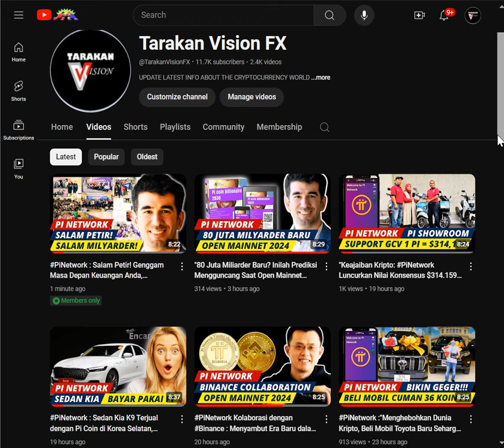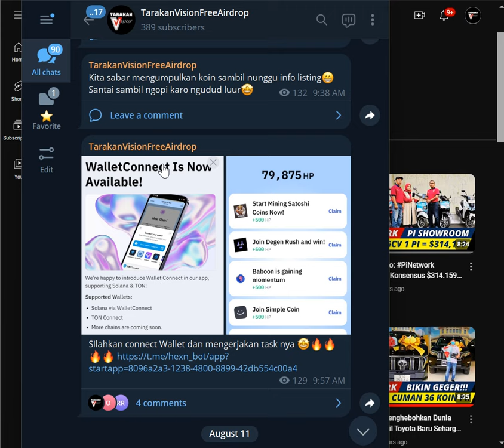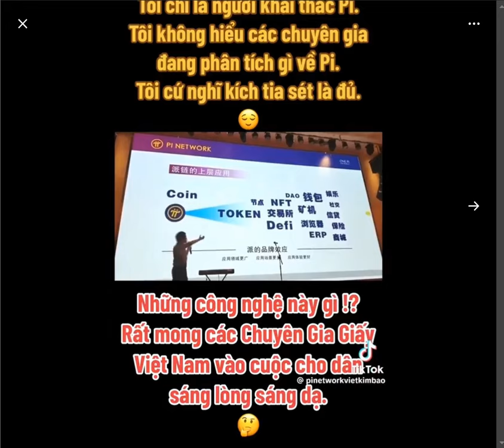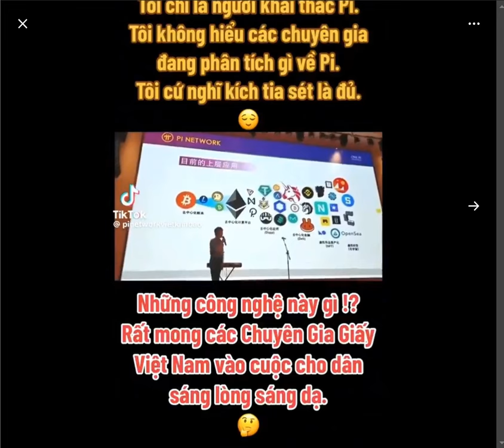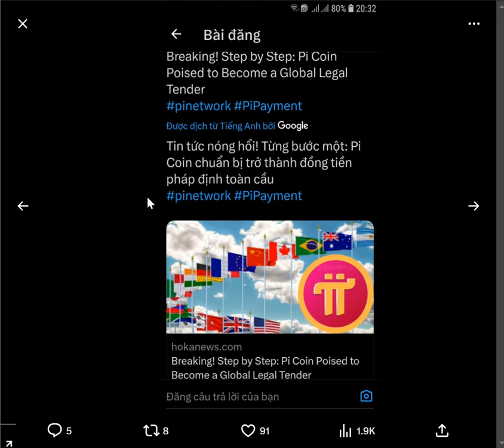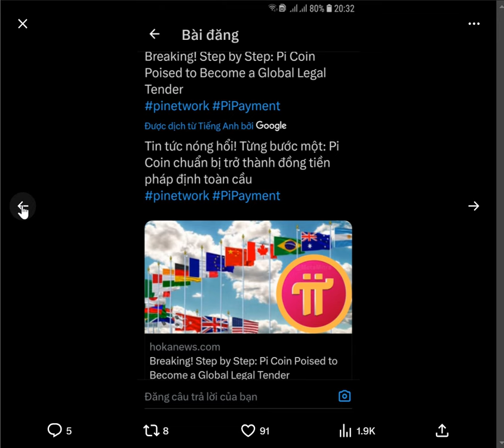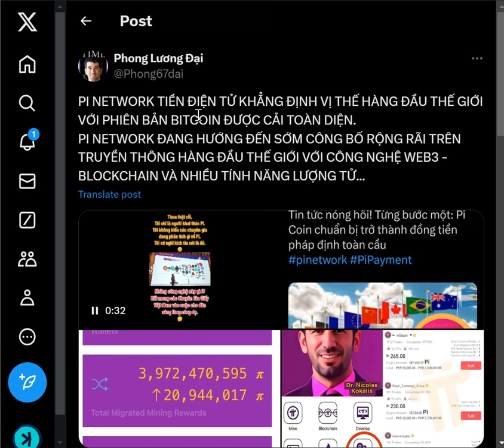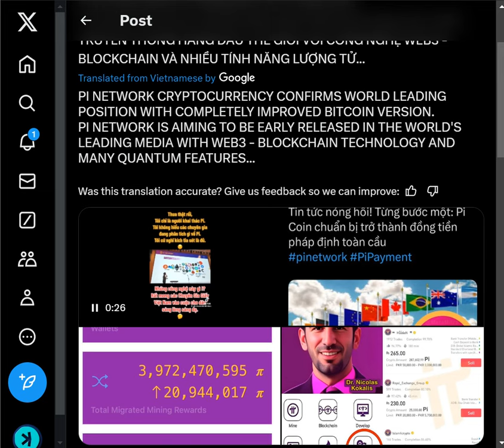"Tinggalkan Bitcoin, PiNetwork Memperkenalkan Era Baru Mata Uang Digital dgn Web3 dan Blockchain"